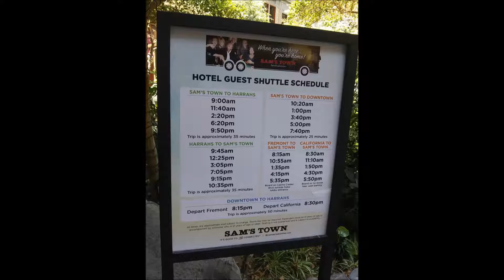Samstown, Las Vegas free shuttle service